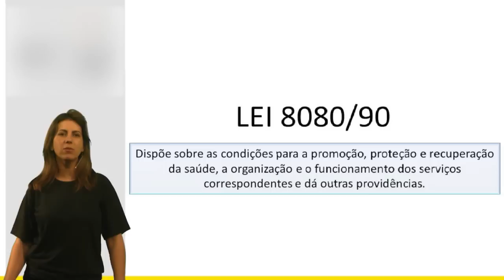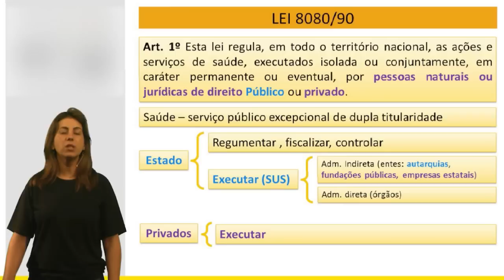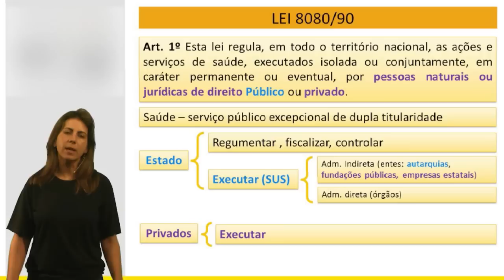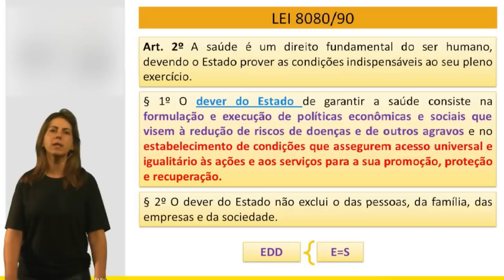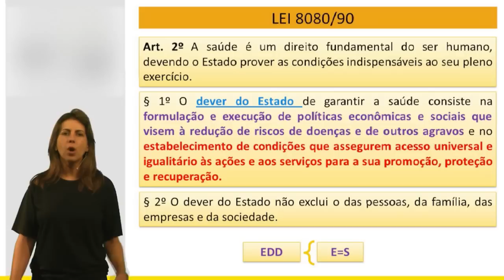Saúde Pública para concursos públicos - Lei 8080/90